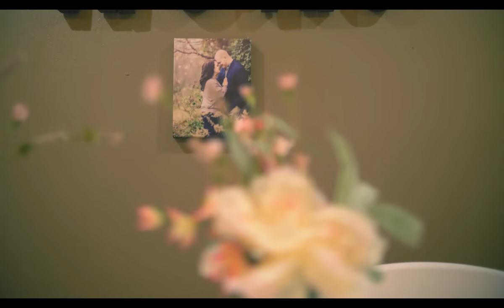Wedding Video, Groom Cries, Bride & Groom Read Letters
Wedding Video, Groom Cries while reading a letter from the Bride. This is a very sincere and emotional wedding. Zach and Shania were married on Saturday, May 4th, 2019 at Beaver Valley Golf Club in Fredericktown, MO.